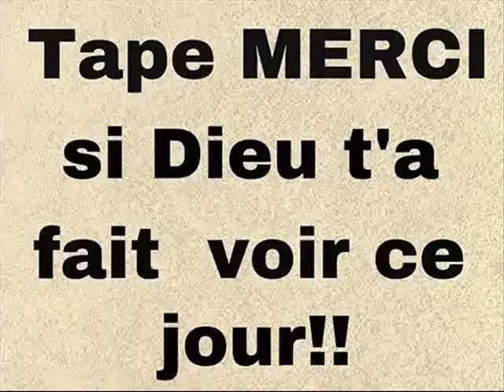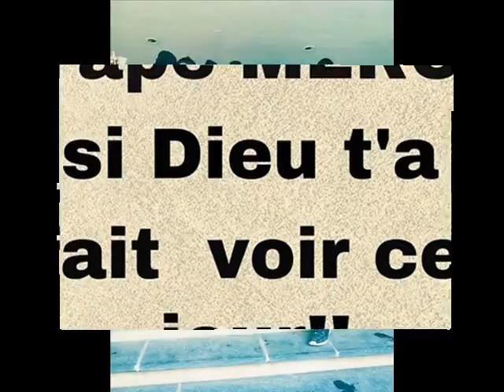DE RETOUR WALAX12387